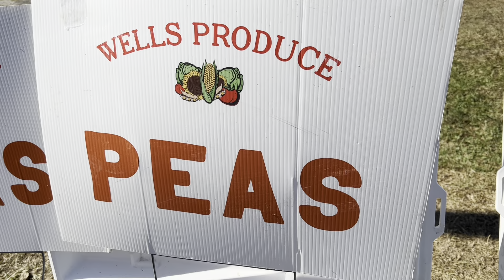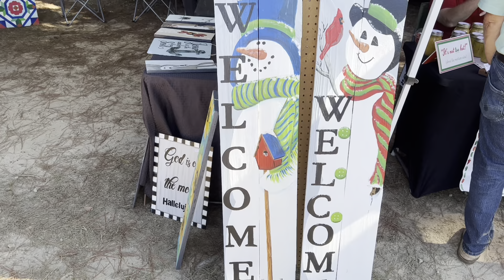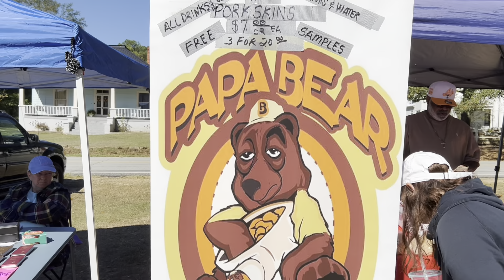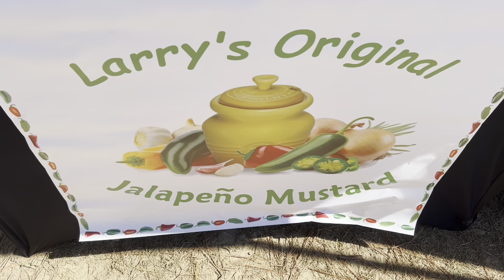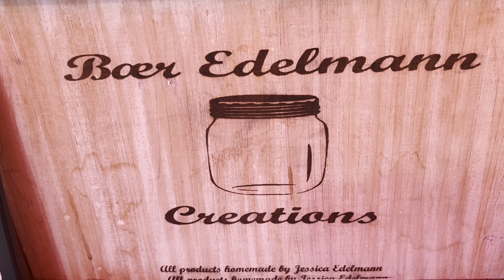MIDLAND FARMERS MARKET 10/7/23